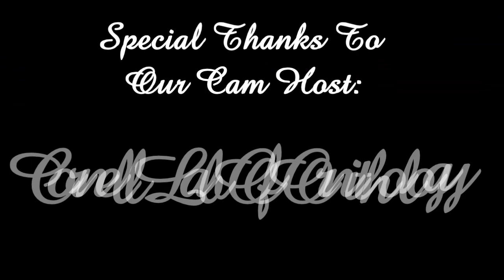CornellRTHA Cam 'Ready For A Dash To Home Plate' 5:36 am _5.30.14_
Ezra is located by our great Cam Operator. Ezra is perched on the "Third -Base" light tower ready to make a rapid flight home if he is needed!
Thanks To Our Cam Operator: Keysfishin